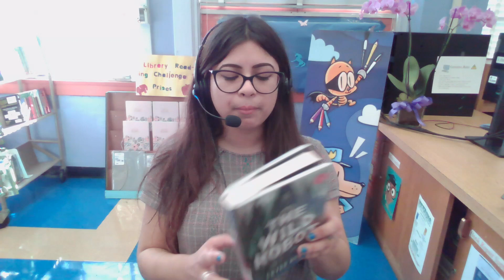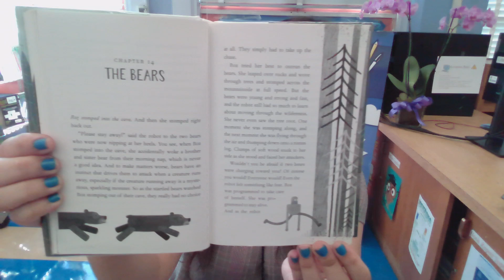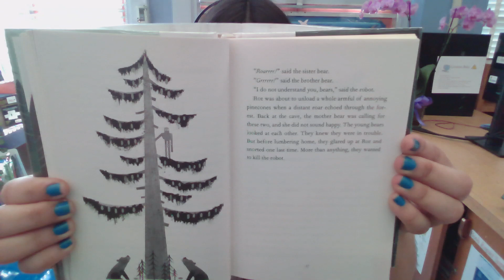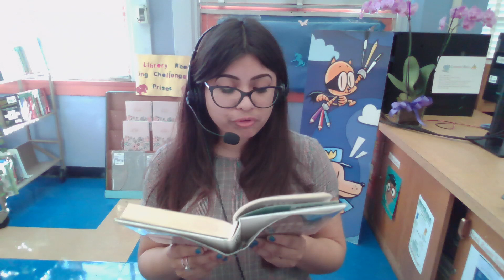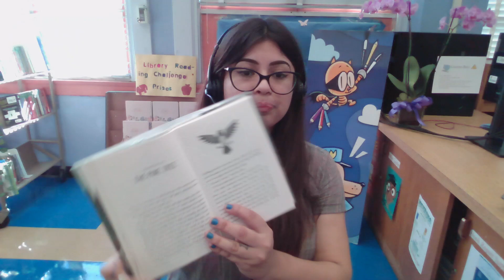The Wild Robot Part 3!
The Wild Robot by Peter Brown, chapters 12-16.

I hope you enjoyed the read aloud! ^-^
Happy reading